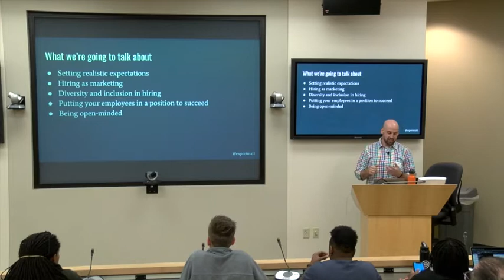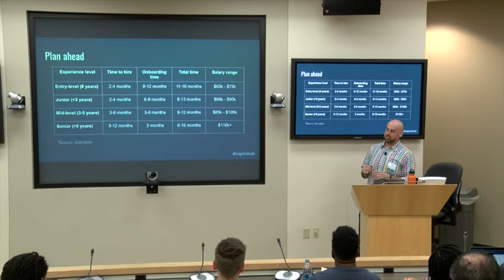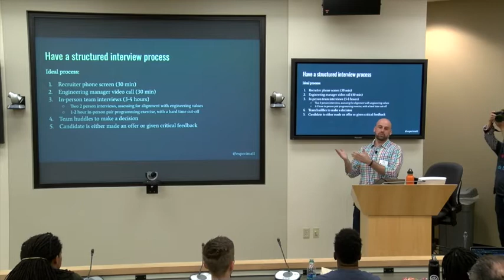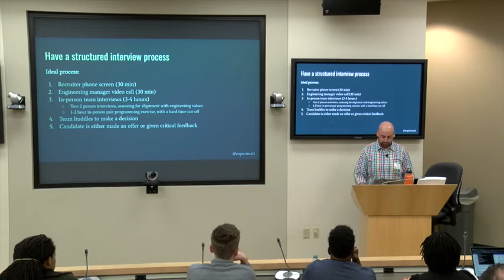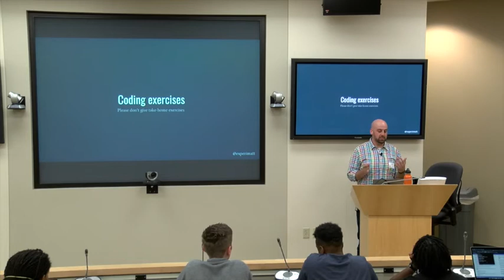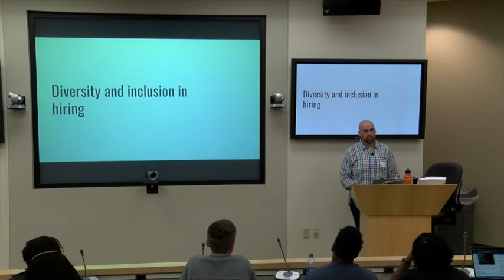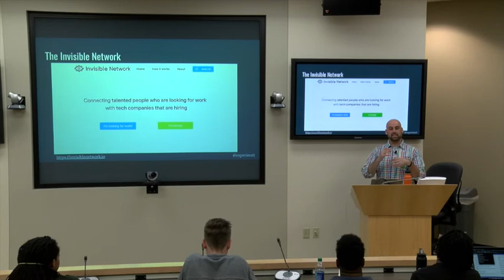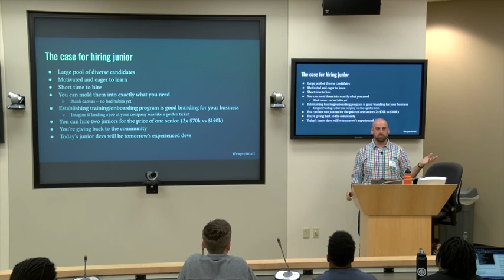Tactical Advice For Hiring Developers